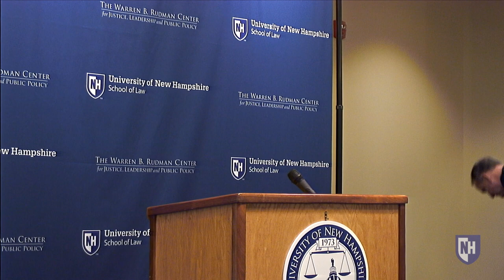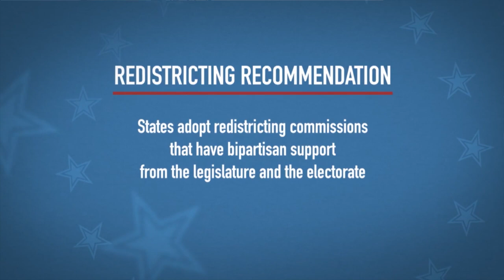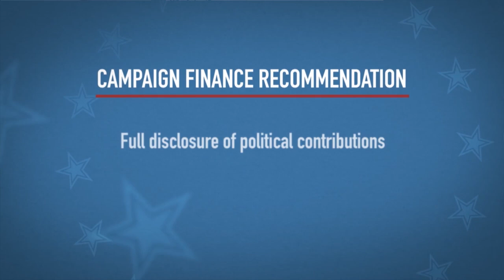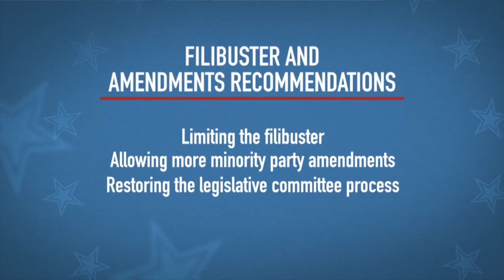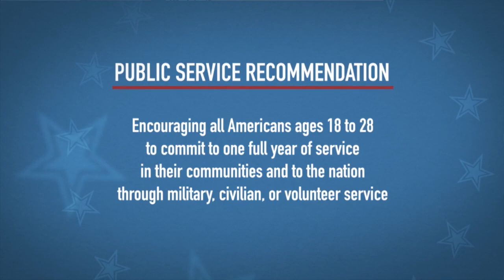Political Reform in Washington: Practical Solutions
An evening with Senator Olympia Snowe and Secretary Dan Glickman, moderated by Professor John Greabe.